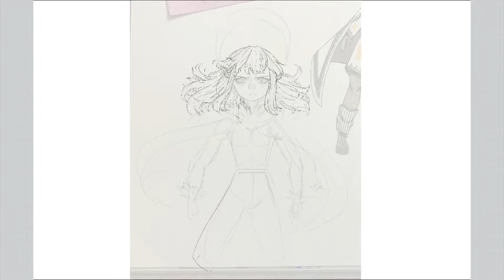OC Speed Paint - Lyra \\ Sky: CotL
Speed paint of my OC, Lyra

Program: Procreate

Track: 2nd Life, Lost Heroes - Fix Your Heart

Track: 2nd Life, Svniivan & Drunken Bunny - Lost Control

Track: Murdbrain & Savrokks - Hold My Wings (ft. Aloma Steele)